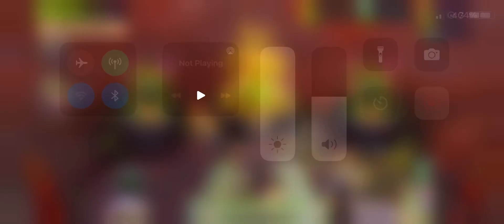How to breed hyehehe (earth island)